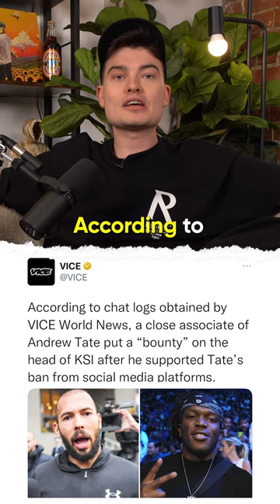KSI Under Threat From Top G